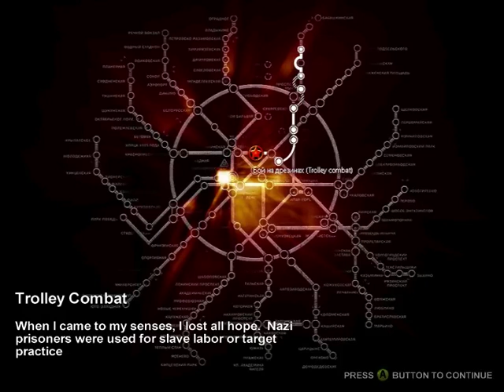lets play metro 2033 part 14 chapter 4 war